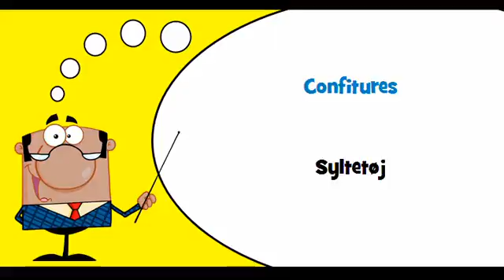VOCABULAIRE FRANÇAIS DANOIS # Thème = Confitures